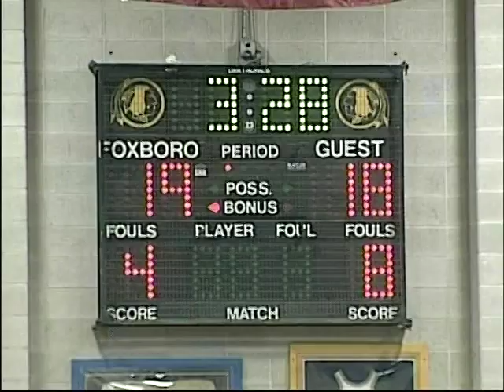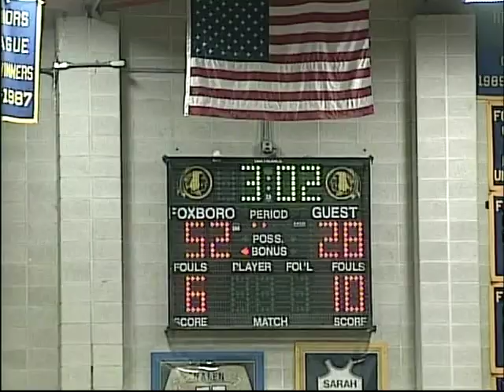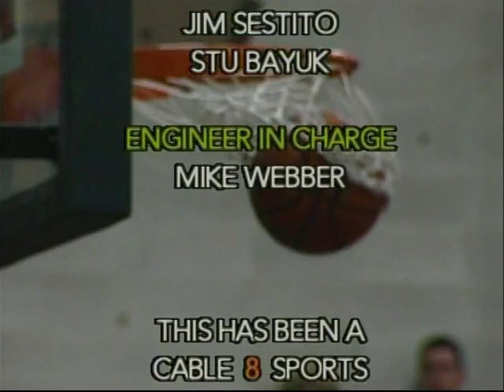2005.12.30 FHS Varsity Boys Basketball vs. Xavarian